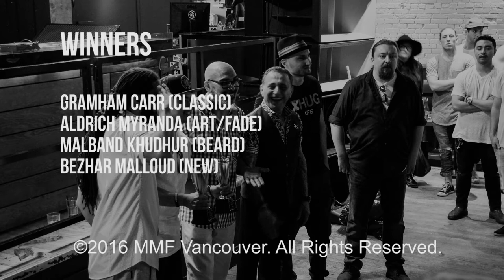Battle of the Barbers 2016 - London School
Battle of the Barbers hosted by London School held at Fortune Sound on June 5, 2016.

Contestants:
Kalvin Siddall
Kari Lee Cheema
Mandy Steward
Joshua Kingston
Brennan Cuff

Clay Dukart
Graham Carr
Aldrich Myranda
Jason Gauthier
Brennan Cuff
Shawn Scheeper
Jerieka Los
Troy Partridge
Mustafa Alsuboori
Katherine Smith
Mel Pritchard
Evan Ng
Malband Khudhur
Bezhar Malloud
Jobie Flores